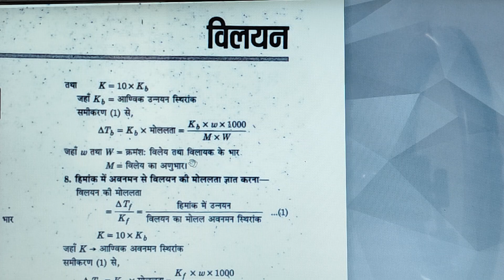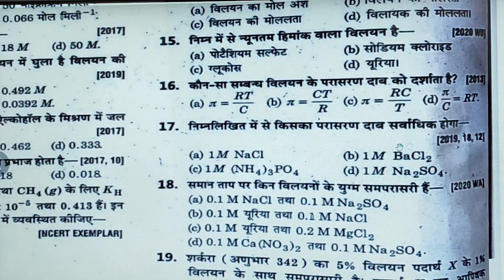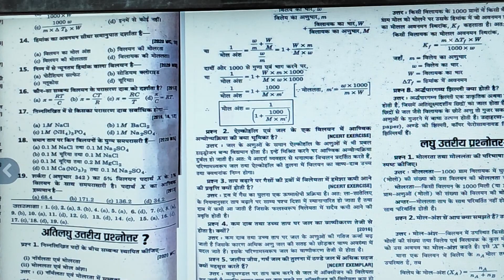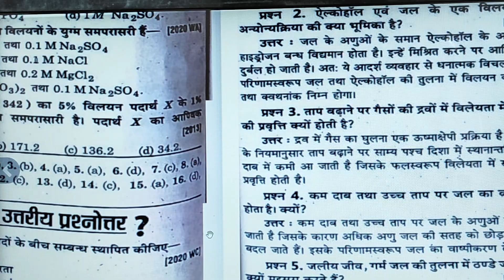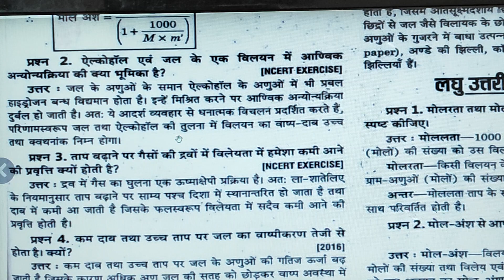12th Chemistry विलयन — सांद्रता पद/Solutions (विलयन) Class 12th Chemistry Chapter 1/Rasayan Vigyan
Class 12 Chemistry Chapter 1 | विलयन | Vilyan One shot🔥 | 12th chemistry chapter 1 2024
Solutions (विलयन) Class 12th Chemistry Chapter 1 | Rasayan Vigyan |Vijay Batch 2024|VIDYAKUL [HINDI}